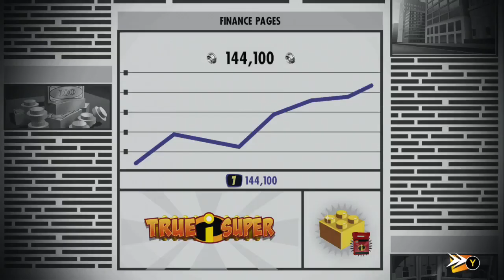Lego The Incredibles Walkthrough Part 10